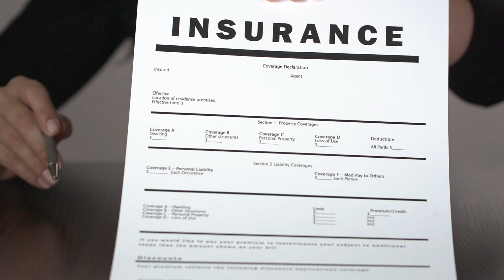What Will Your Home Insurance Provider Want To Know? | Landscaping and Rockery Construction Services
In today's video, we'll talk about what your home insurance provider will want to know when you're installing a retaining wall on your property, and how to notify them.

New Life Rockeries
14233 26th Dr NE, Marysville, WA 98271, United States

Time Stamps
0:00 Intro
0:07 Notifying Your Home Insurance Provider
0:50 Contact Us Today!